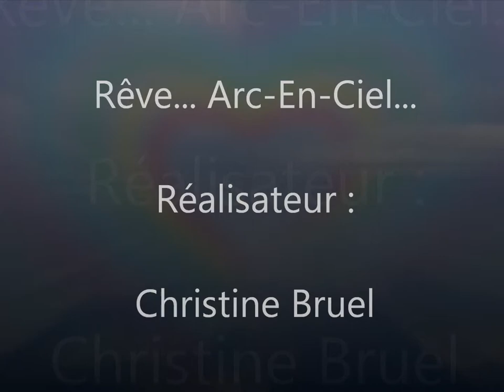Rêve... Arc-En-Ciel ( Harmonies ).wmv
Musique de la Collection : Harmonies